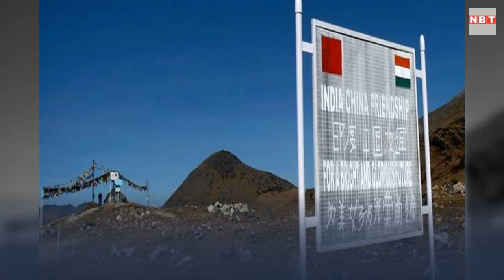चीन ने अरुणाचल को भारत का हिस्सा बताने वाले 30 हजार नक्शे जलाए